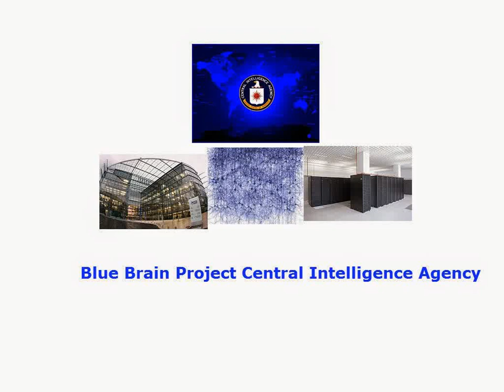Blue Brain Project Central Intelligence Agency